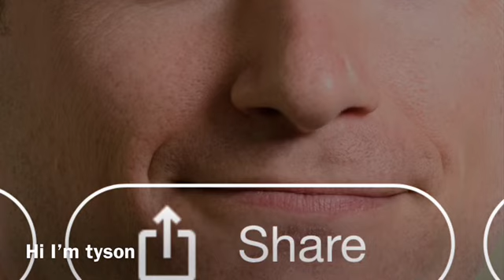Meet Tyson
Today we will meat tyson